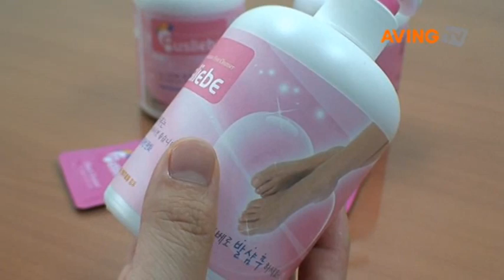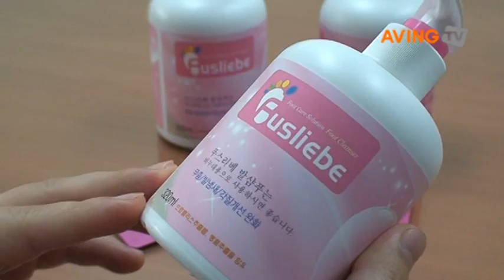메디웰, 발 샴푸 푸스리베 선보여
발 관리에 대한 관심이 증가되고 있는 가운데 메디웰(대표 김재길, 발 냄새, 각질 및 무좀 개선에 효과가 있는 발 샴푸 푸스리베를 선보였다.

푸스리베는 인동 추출물, 줄풀 추출물, 차전초(질경이)추출물, 프로폴리스 추출물 등 항염작용 및 소염작용에 좋은 성분들로 이루어져 있어서, 발 냄새 및 각질 제거, 무좀 개선에 효과가 있는 제품이다.

메디웰 김승혁 팀장은 땀 많은 여름철 발 냄새나 세균으로부터 발을 보호하고 피부에 적절한 유수분을 공급해주므로 촉촉하고 매끄러운 피부로 유지할 수 있다.면서 공동사용 시에도 세균감염의 우려가 없어 위생적이다.고 설명했다.